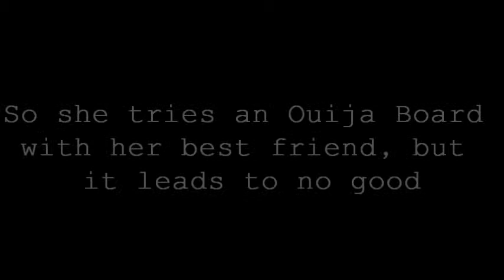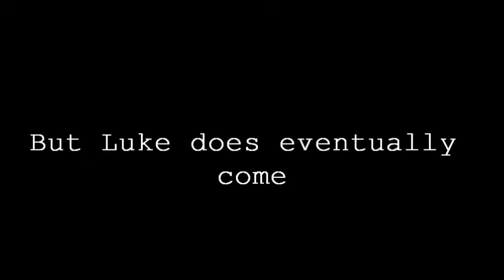ouija board ∎ l.h ; wattpad trailer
just another wattpad trailer, i made the audio btw. theres only one song, which is carmen - lana del rey . the other's you can just search horror music lmao